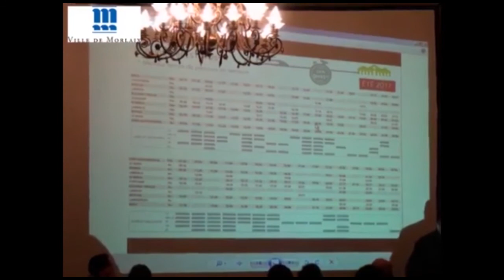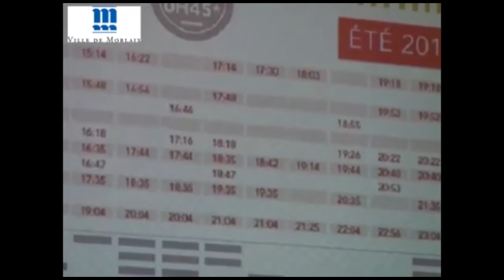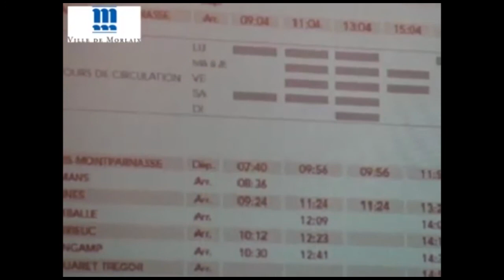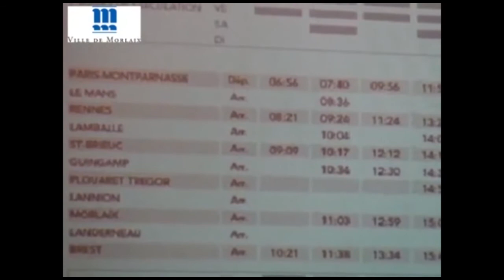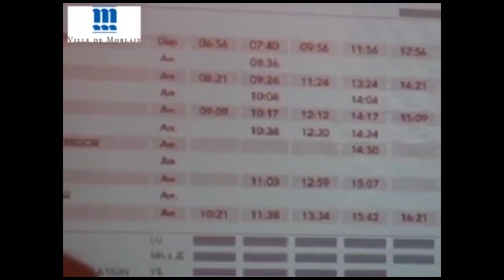Conseil Municipal 23-01-2017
Conseil municipal du 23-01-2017, en mairie de Morlaix